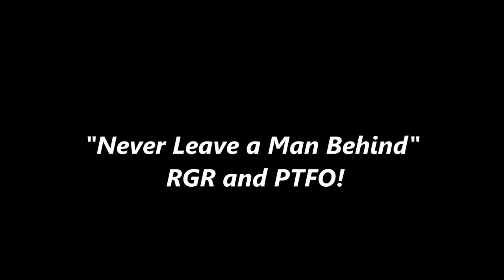RGR Short - Never Leave a Man Behind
Officer Machete runs into a Tankful of trouble on the Golmud Railway. How will he survive this deadly encounter?

Battlefield 4 for PS4, footage captured using 'Share'
Music - Reach out to the Truth - Shoji Meguro and Lotus Juice